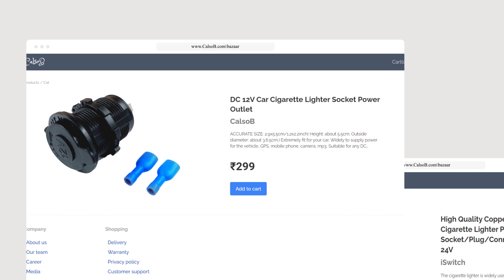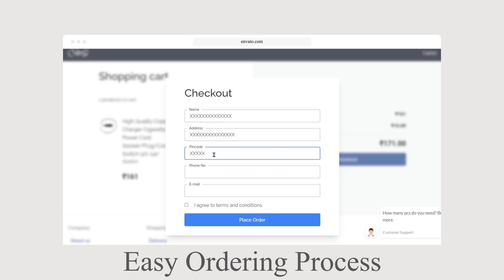CalsoB bazaar for Car Accessories and Home Automation products